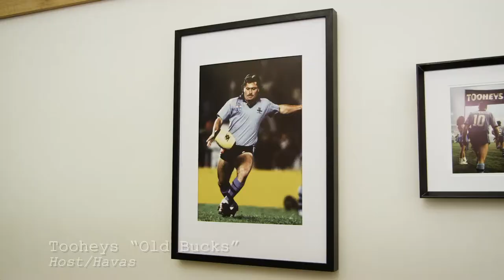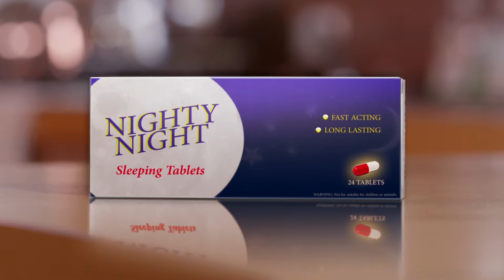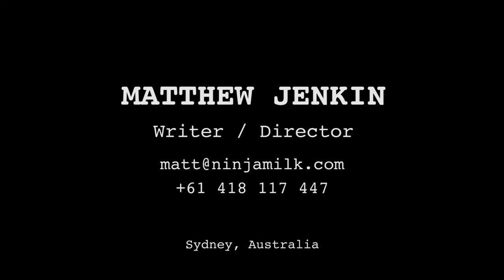Director Comedy Showreel - MATTHEW JENKIN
- A selection of comedic work from writer / director / editor Matthew Jenkin, based in Sydney, Australia.

* NRL Conference Video (Agency: Ensemble)
* Tooheys "Old Bucks" (Agency: Host/Havas)
* Shot Clock (short film)
* Let's Talk About (series, Foxtel showcase)
* Little Old Lady (short film)
* Flickerfest 2013 Trailer